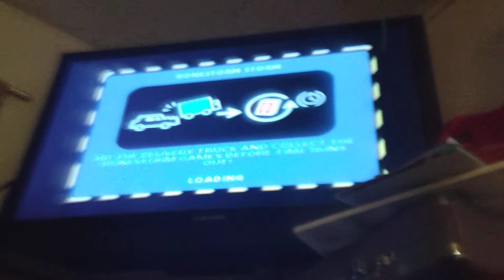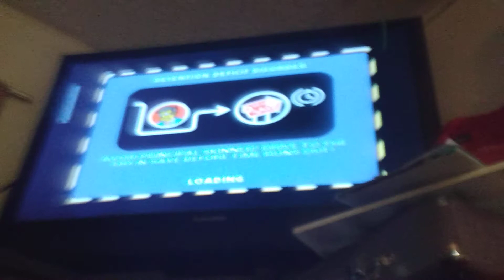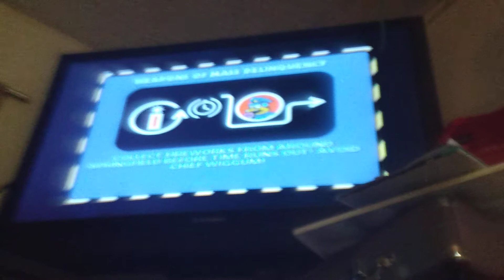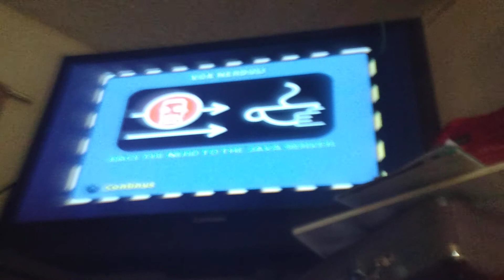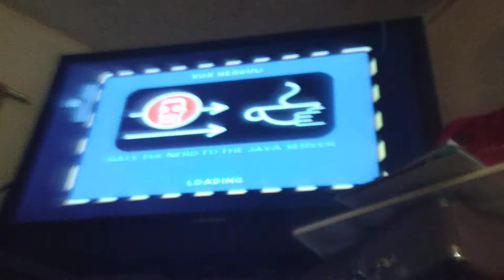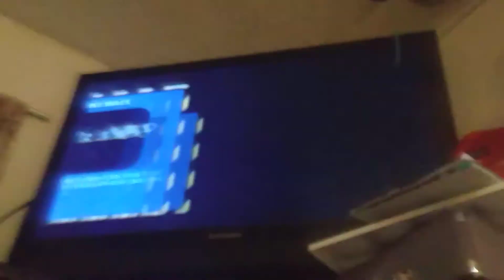The Simpsons Hit and Run Part 3